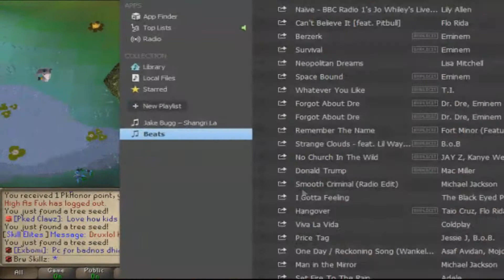PKHonor | WC/FM Exp/HR | PKPS/HR | BRW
umm, sorry for re-using a song that was in one of my road to 100b+ eps, this just shows you how much time and pkps you'll get from 2b wc/fm, have fun.